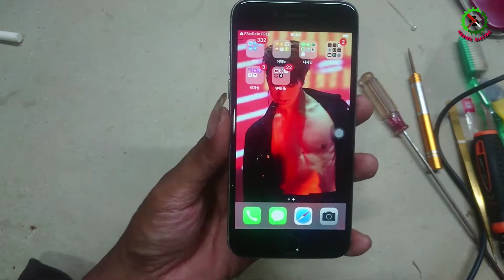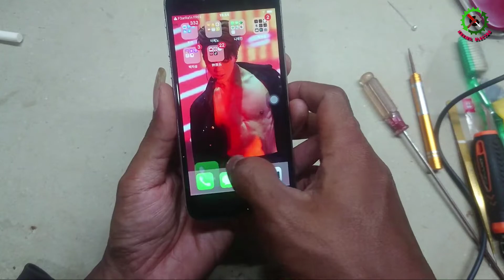ganti lcd iphone 6 - memulihkan iphone 6 yang hancur berantakan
memulihkan iphone 6 yang hancur berantakan
kali ini saya lagi berbagi video memulihkan iphone 6 yang hancur berantakan karena baterai kembung dan lcd nya hancur berantakan.

restorasi iphone 6
memulihkan iphone 6 yang hancur
memulihkan iphone 6 hancur
memulihkan iphone 6
iphone 6 hancur
iphone 6 berantakan
ganti lcd iphone 6
hp iphone 6 mati nyala
hp iphone 6 mati hidup
iphone 6 jatuh dan mati
iphone 6 tiba2 mati
hp iphone 6 plus tiba tiba mati
mengapa iphone 6 sering restart sendiri